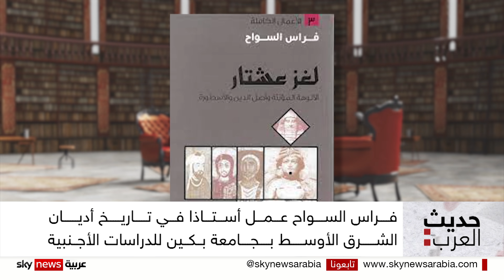الدين والأسطورة والتسامح مع الباحث السوري فراس السواح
استضاف برنامج حديث العرب مع سليمان الهتلان في حلقات خاصة الباحث السوري فراس السواح، وتناول الجزء الاول من اللقاء مفهوم التسامح في الديانات القديمة والديانات التوحيدية، وتجديد الخطاب الديني والعلاقة مع التراث والفرق بين الدين والأسطورة.